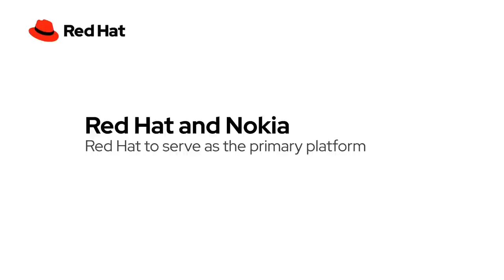Red Hat to serve as the primary platform for Nokia’s core network applications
Red Hat and Nokia are announcing a strategic partnership to tightly integrate Nokia’s core network applications with Red Hat OpenStack Platform and Red Hat OpenShift. Hear about this exciting news from Darrell Jordan-Smith, Senior Vice President, TME & Edge at Red Hat and Fran Heeran, Senior Vice President & General Manager of Core Networks at Nokia.

This transaction is subject to local legal processes and approvals as necessary.